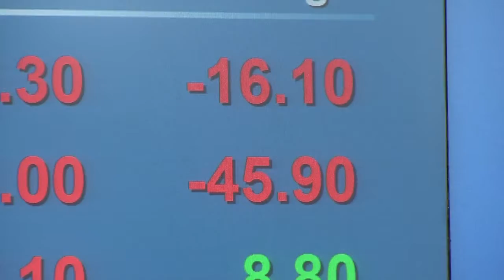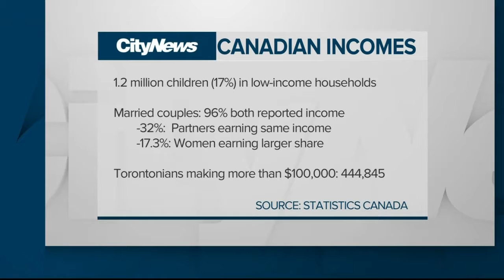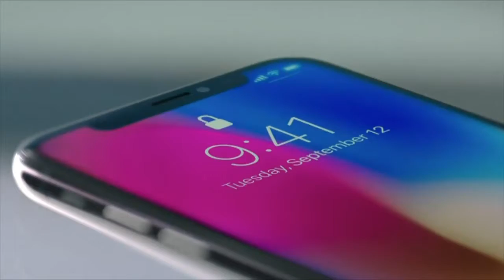Weekend Business Report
From fast travel to fast cash. The Weekend Business Report with details on the future of high speed travel between Toronto and Montreal and just how much money Britney Spears is spending these days.